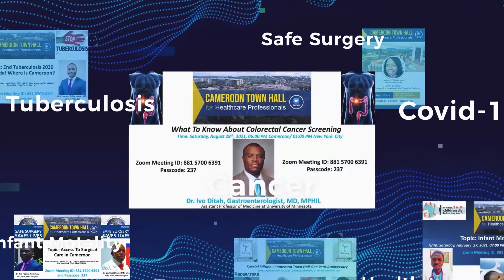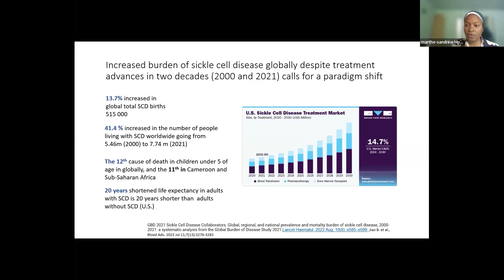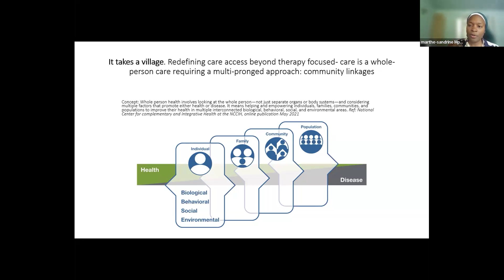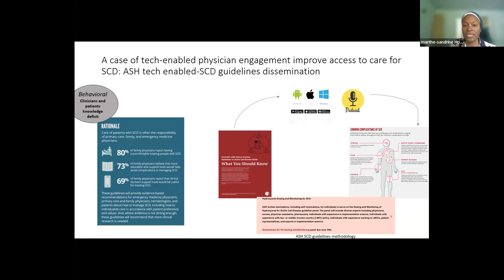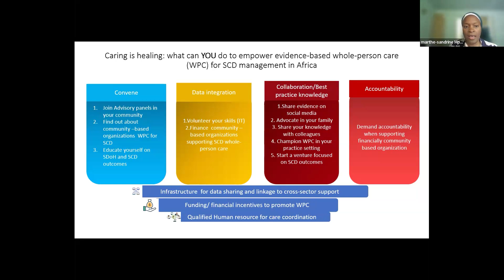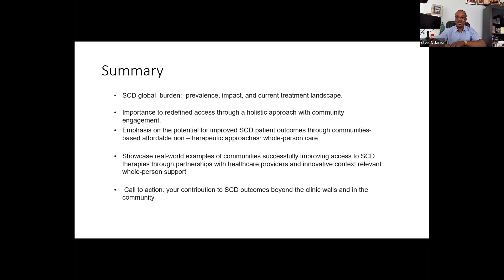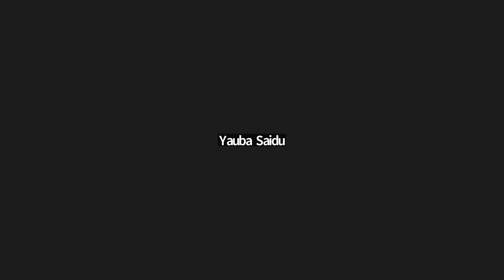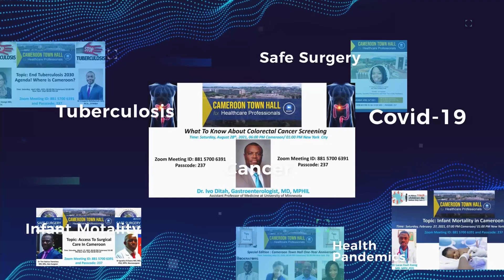Beyond the Clinical Walls: A Collaborative Approach to Sickle Cell Disease Treatment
Cameroon Town Hall for Healthcare Professionals
Topic:  Beyond the Clinical Walls: A Collaborative Approach to Sickle Cell Disease Treatment
Presenter: Marthe-Sandrine Mpollo, Ph.D

Join us on Saturday, Date June 15th, 2024, at 06:00 PM Cameroon/ 01:00 PM New York Time for the Cameroon Town Hall for Healthcare Professionals.

The Cameroon Town Hall for Healthcare Professionals is a network of Cameroonian professionals spread over 80 countries. The initiative was birthed in the early days of the COVID-19 pandemic to support response efforts in Cameroon and has so far grown to over 2000 participants across the globe ranging from nurses, doctors, public health experts, pharmacists, midwives, research scientists, laboratory scientists, data scientists to community health workers, all making outstanding contributions in their distinct fields.